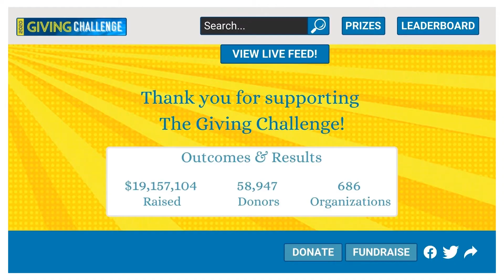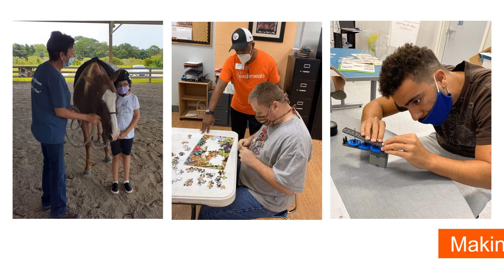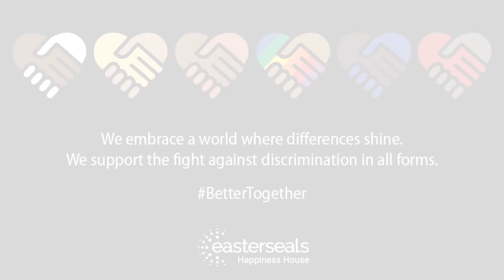Easterseals Southwest Florida Board Slideshow 2020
The past year has been full of hard work, great times and unexpected surprises. We are grateful for the opportunity to be part of this wonderful community and thankful for the support of those partners who help us as we continue to serve. Enjoy this year in review!